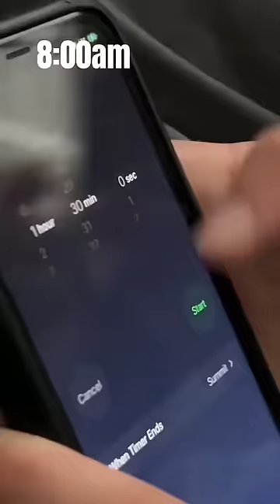Living Ronaldo’s INSANE routine (Can you?)